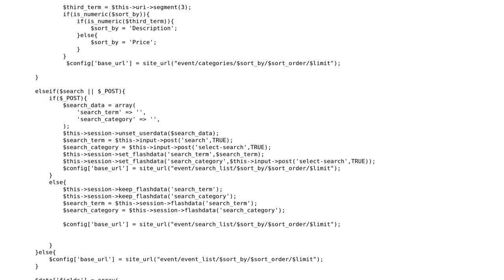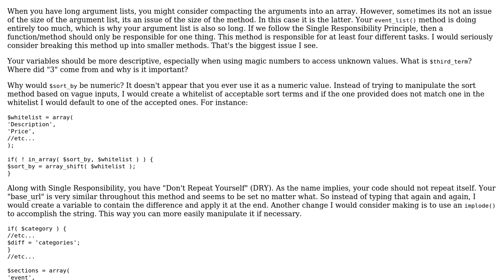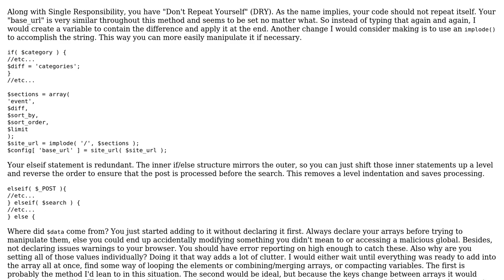Implementing pagination with three modules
With thanks & praise to God, and with thanks to the many people who have made this project possible! | Content (except music & images) licensed under CC BY-SA | Music | Images & others | With thanks to user mseancole user Jamal user Christopher and the Stack Exchange Network Trademarks are property of their respective owners. You are responsible for your own actions.